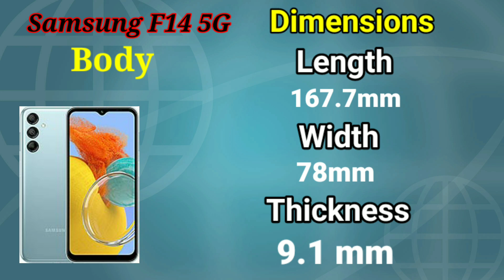Samsung F14 5G: A Game-Changer in Mobile Technolog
1.Samsung F14 5G: The Future of Connectivity"
2"Unleashing the Power of 5G with the Samsung F14"
3"Samsung F14 5G: Cutting-Edge Technology at Your Fingertips"
4"Experience the Speed of 5G with the Samsung F14"
5"Samsung F14 5G: A Game-Changer in Mobile Technology"
6"Connect in Style with the Samsung F14 5G"
7"Samsung F14 5G: Where Design Meets Innovation"
8"Empowering Your Mobile Experience with Samsung F14 5G"
9"Discover the Possibilities of 5G with the Samsung F14"
10"Samsung F14 5G: The Ultimate Device for Fast and Seamless Connectivity".